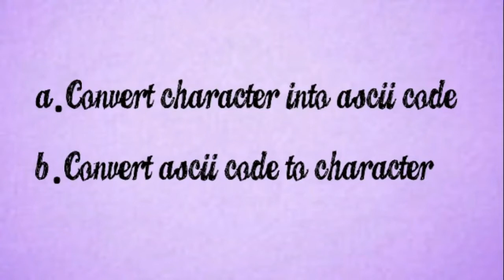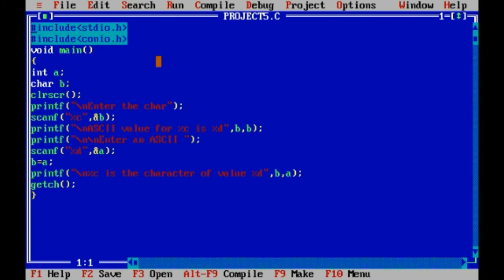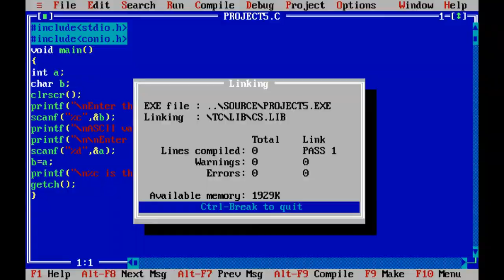ASCII Conversion in C Programming :Online C Course